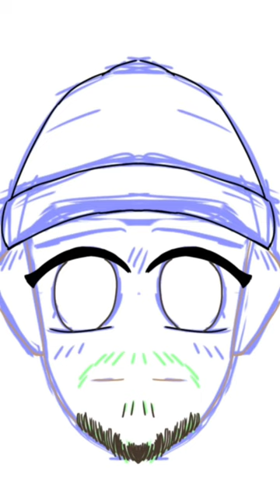///Zak Bagans Digital Drawing///Ibis Paint X